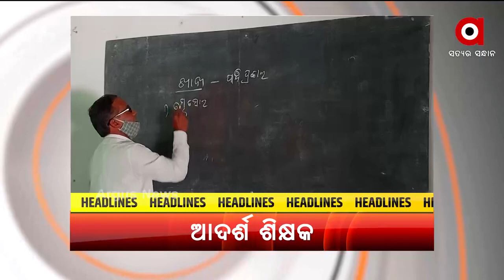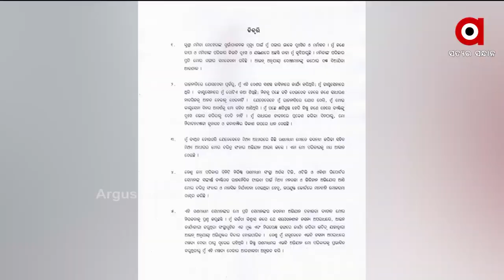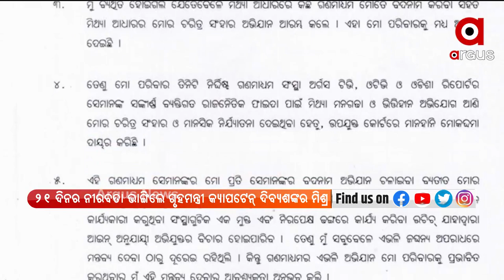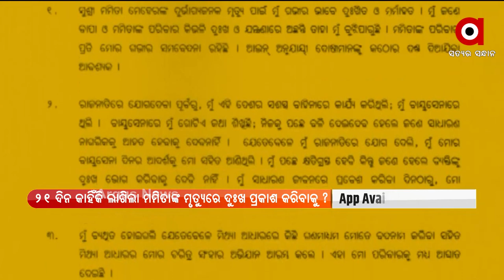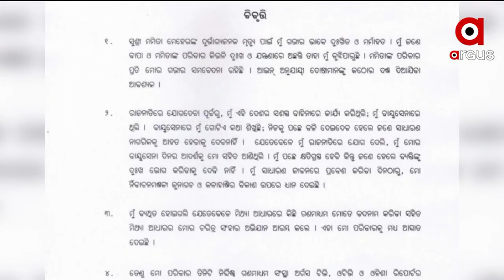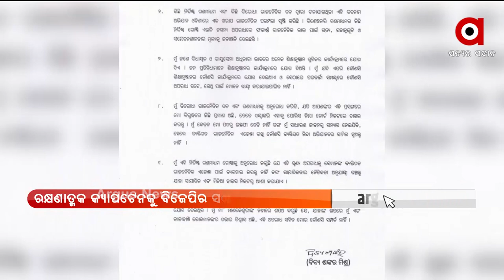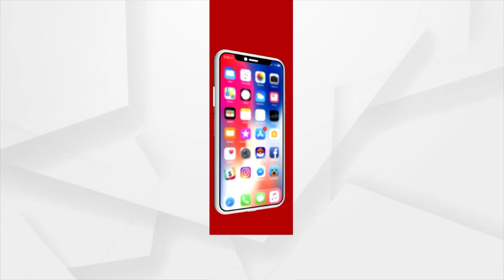PRATHAM KHABAR | 30 OCT 2021 | Argus News